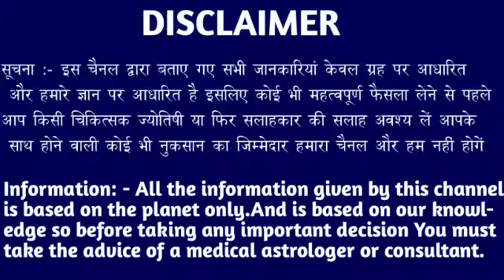मकर राशि वालों 08 जनवरी 2024 से इतनी भयंकर घटना होगी सोचा नहीं थे जल्दी देखो। Makar Rashi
मकर राशि वालों 01 जनवरी 2024 से इतनी भयंकर घटना होगी सोचा नहीं थे जल्दी देखो। Makar Rashi